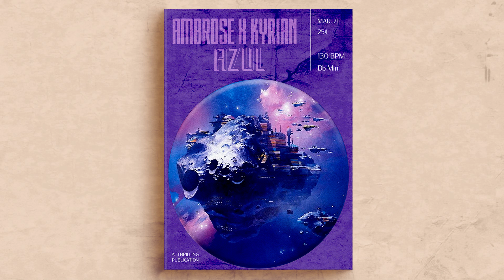[Free] Laylow x Wit Type Beat 2021 | "AZUL"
prod. Ambrose x Kyrian

💰BUY 1 GET 1 FREE - Add 2 beats and discount will automatically apply.

⚡You always have to give credit (Prod. Ambrose x Kyrian) in the title or description of your song.